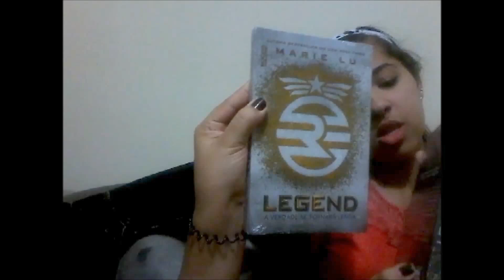UNBOXING do Desespero! ANTES TARDE DO QUE NUNCA!!!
Depois de quase uma semana de espera desesperada, enfim chegou nosso tão desejado pacote e isso merece um vídeooo!!!
Feat. Condessa